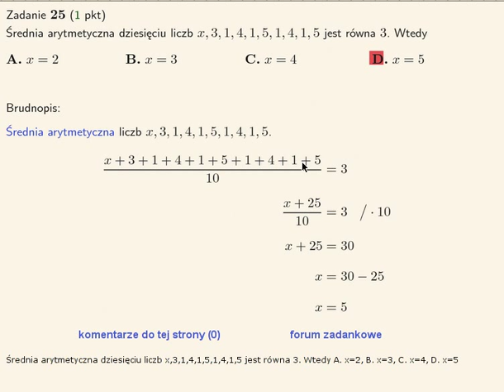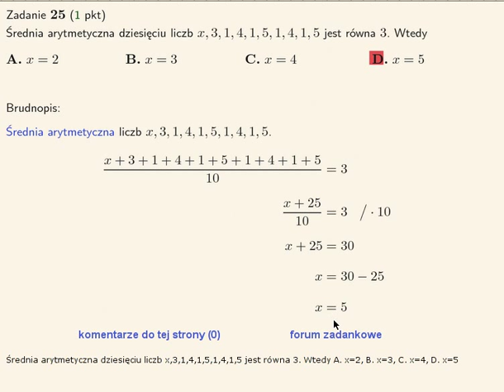Równanie ze średnią arytmetyczną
Średnia arytmetyczna dziesięciu liczb x,3,1,4,1,5,1,4,1,5 jest równa 3. Wtedy A. x=2, B. x=3, C. x=4, D. x=5